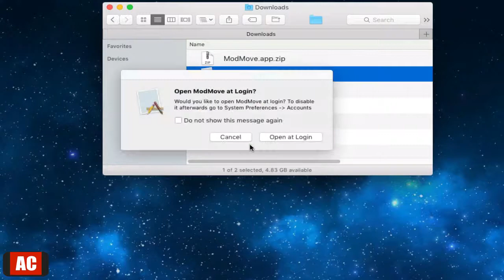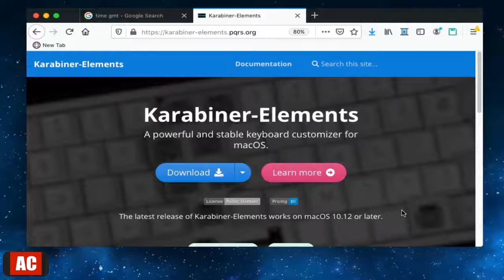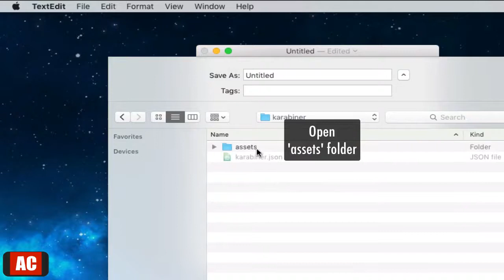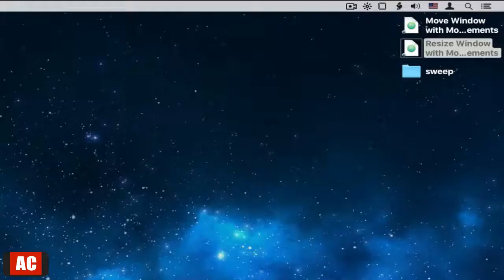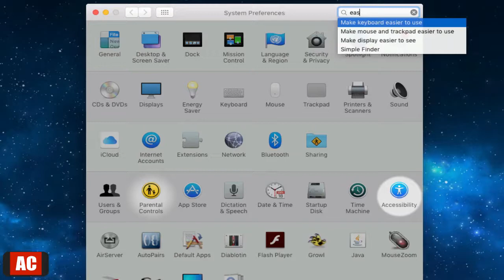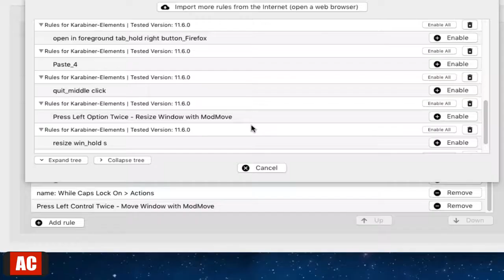Move and Resize Window by Moving Mouse